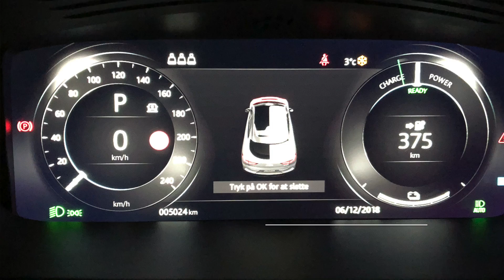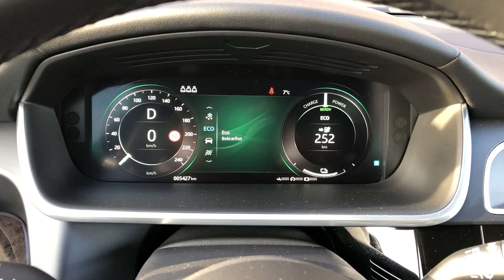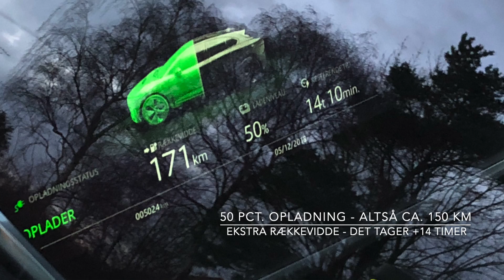LYNTEST: Magiske køreegenskaber og håbløs optimisme - Jaguar I-Pace (2019)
Jaguar I-Pace er den mest velkørende og underholdende el-bil, jeg har testet til dato. Desværre er den samtidig utroværdigt optimistisk omkring sin rækkevidde og håbløs lang tid om at lade, og det betyder, at på trods af en lovet rækkevidde på 400 km, er den ikke egnet til at pendle mellem landsdelene i. Den er fin og forrygende til dagligdagstransport, men skal du fra KBH til Århus og retur samme dag, så dur den ikke.